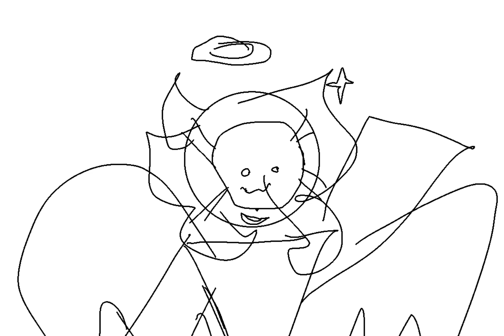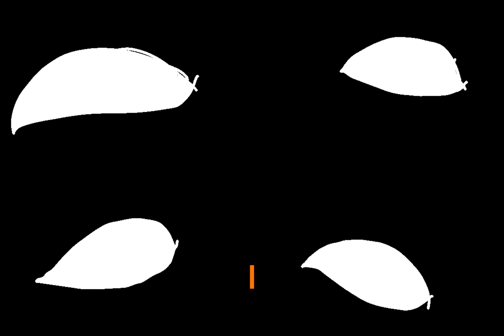!some oc voice claims! (yes I used a capcut auto caption since I'm lazy but, this took a day)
inspo: @moved_to_diff

INFO ABOUT ME:
hello hello! my name is nova and I would like to welcome you to my YouTube channel, of course not to be confused by any other channel, this emporium, of wackiness has been scientifically proven to be the silliest place on earth and I (bing bong) OH NO, IVE SUMMONED THE CRINGE VIDEO.. GET TO HIGH GROUND.. anyways I'm a 10 year old(10 and a half) with a binge for roleplaying.
I hope you enjoy this video! as I spent alot of time on this.